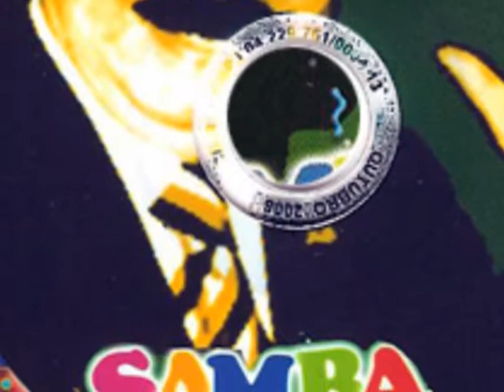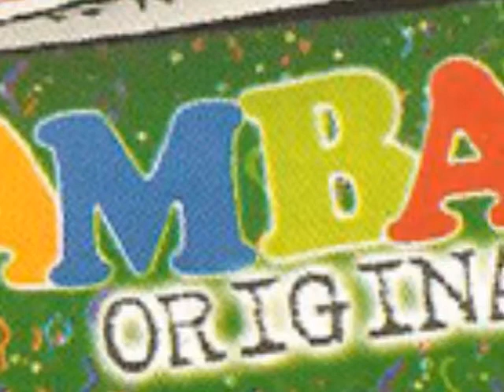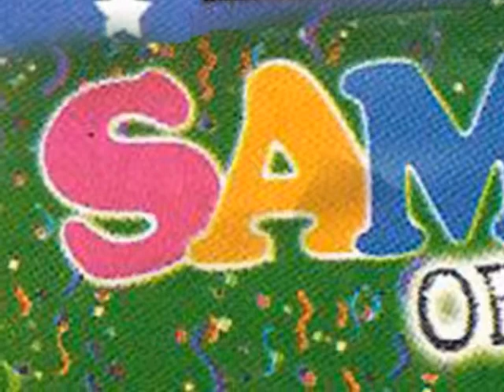Levy Fidelix - 04 - Buraco do Metrô (Axé)